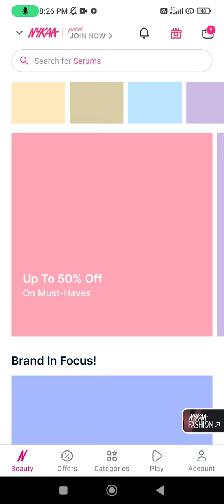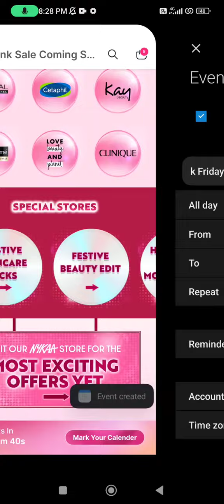nykaa pink Friday sale start from 22 nov❤️❤️❤️😍nykaa